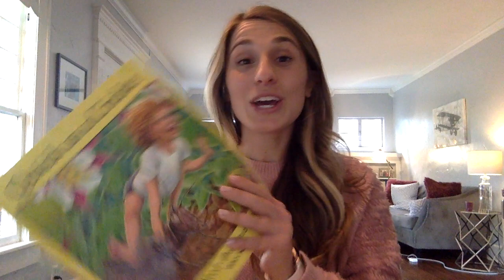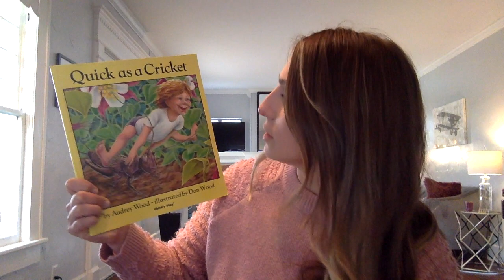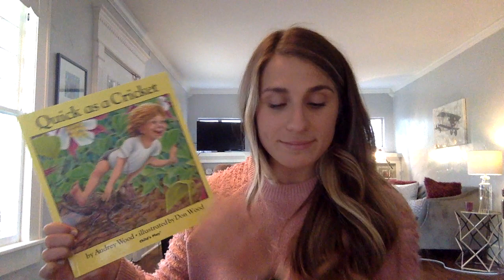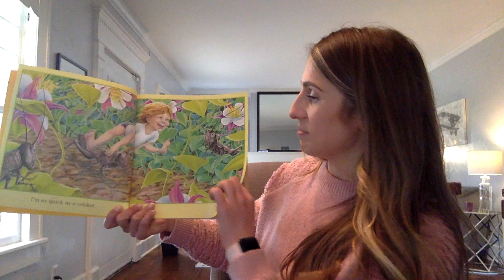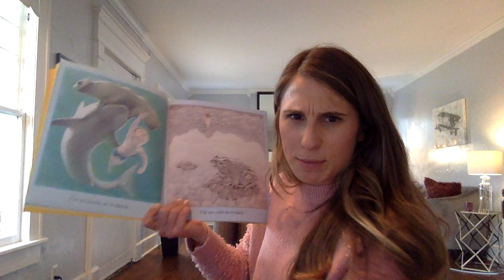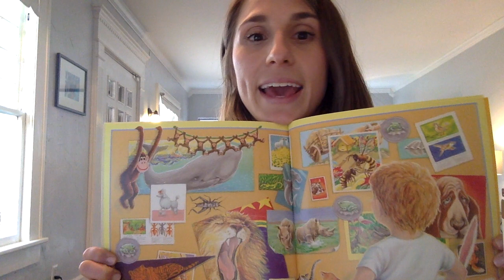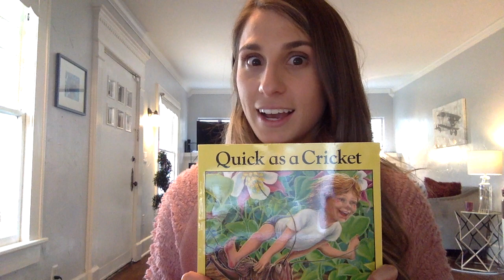Quick as a Cricket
Read aloud and writing prompt for Quick as a Cricket.